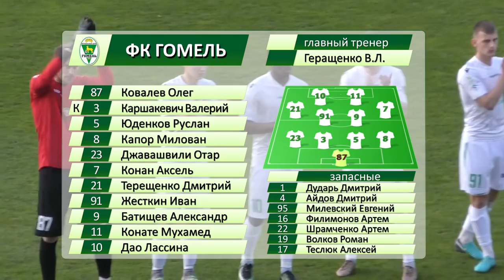Гомель 1-2 Ислочь. 27.04.2018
Видообзор матча 5 тура чемпионата Беларуси по футболу Гомель 1-2 Ислочь. 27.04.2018